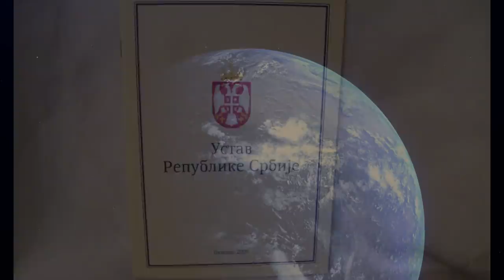BRAĆO, SA VAMA SMO! Skup podrške Srbima u Crnoj Gori (Spin.Njet)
Za četvrtak 14. maj u 19 časova ispred crkve Svetog Marka u Beogradu, zakazan je skup podrške Srbima u Crnoj Gori, protiv kojih vlast Mila Đukanovića sprovodi najnečovečnije mere.

Na skup pozivaju: narodni poslanici Đorđe Vukadinović i Milutin Ševarlić, profesori Slobodan Antonić i Dejan Mirović, pravnik Goran Đorđević, predsednik Obraza Mladen Obradović, predsednik Udruženja Srba iz CG Željko Čurović, novinar i autor emisije Spin.Njet Miodrag Zarković i drugi.

Vidimo se u 19 časova!